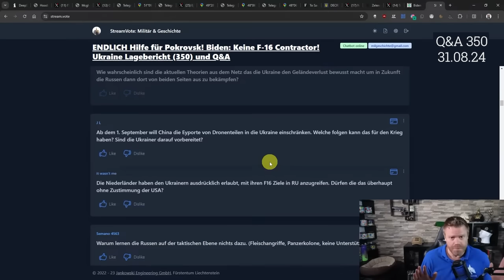Täuscht die Ukraine Geländeverluste vor, um die Russen später von beiden Seiten zu bekämpfen?